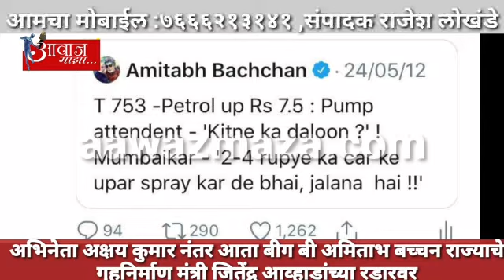अभिनेता अक्षय कुमार नंतर आता बीग बी अमिताभ बच्चन राज्याचे गृहनिर्माण मंत्री जितेंद्र आव्हाडांच्या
अभिनेता अक्षय कुमार नंतर आता बीग बी अमिताभ बच्चन राज्याचे गृहनिर्माण मंत्री जितेंद्र आव्हाडांच्या रडारवर.